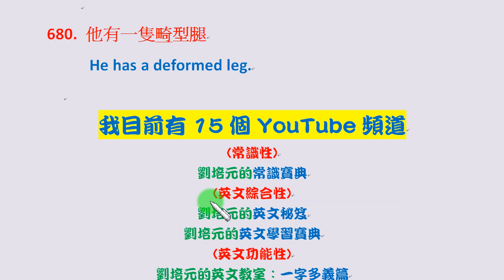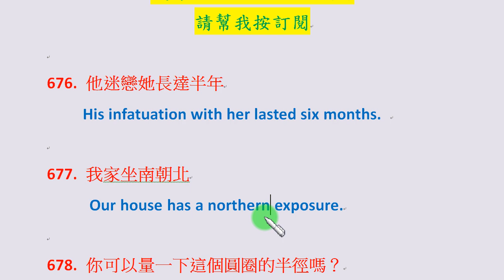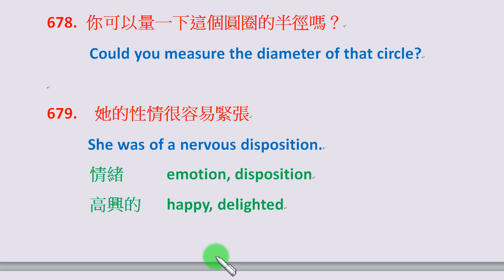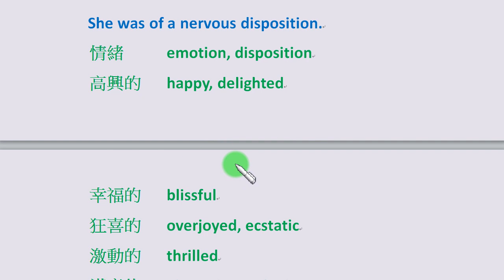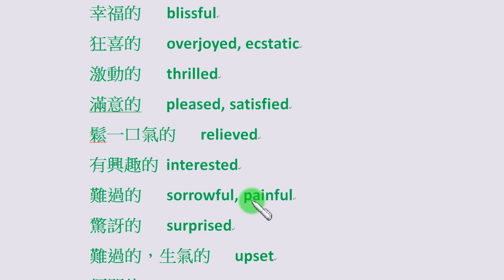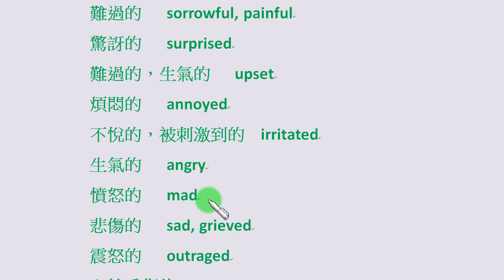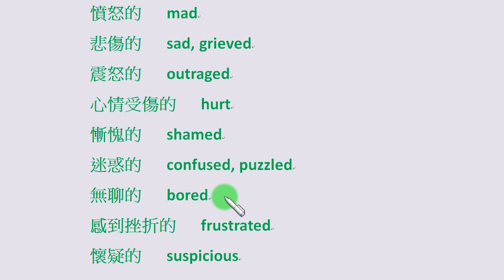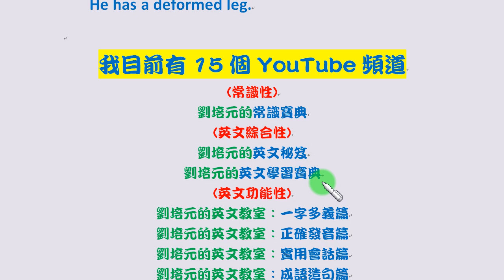「實用英文會話篇」第136集：「我家坐南朝北」可寫成 My house has a northern exposure.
許多人學了很多年的英文，程度也不錯，可以往往不太會說生活實用會話。本單元列舉許多生活中用得到、可以許多人卻不太會表達的實用會話，熟悉這些例句後可以大幅提升你的英文表達能力